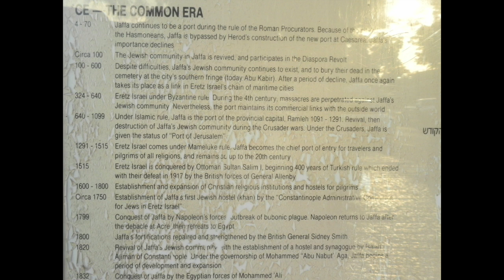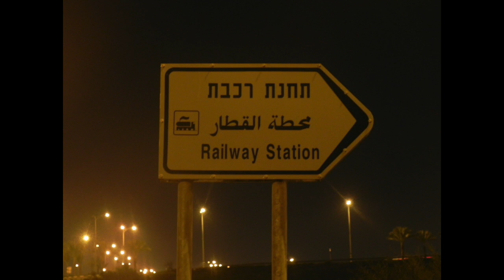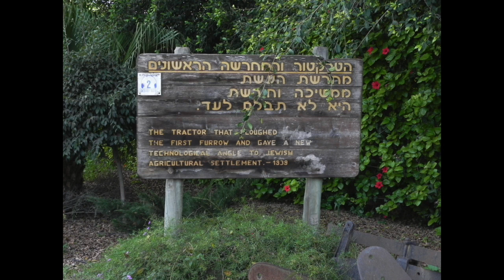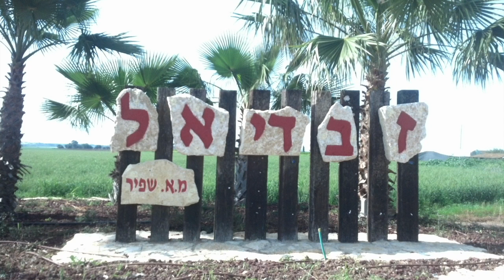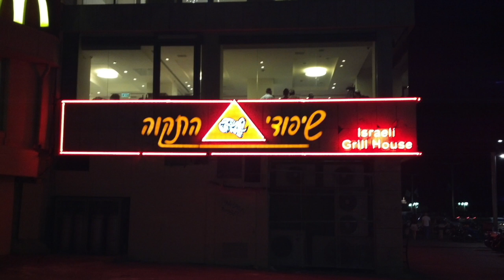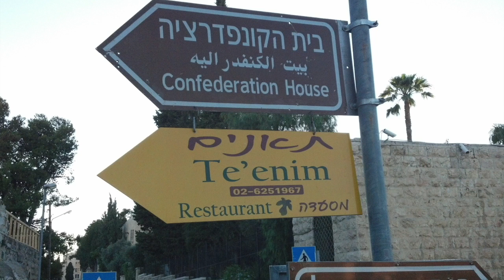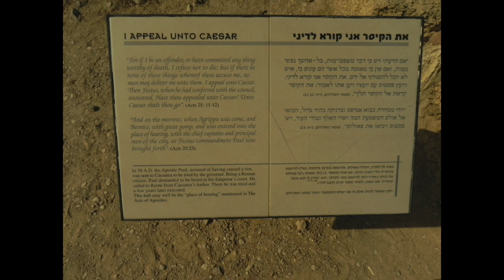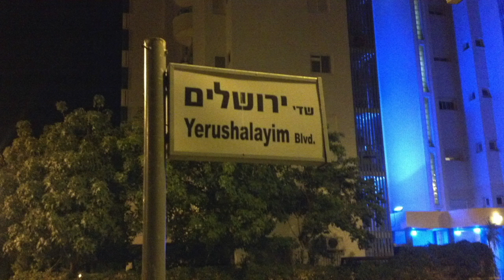Mark of the beast explained Pt. 5 of 5